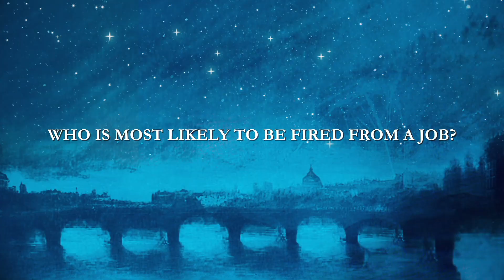Les Misérables | Mr and Mrs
This ValentinesDay we find out how well our Thénardiers really know each other with a game of Mr and Mrs! 😍